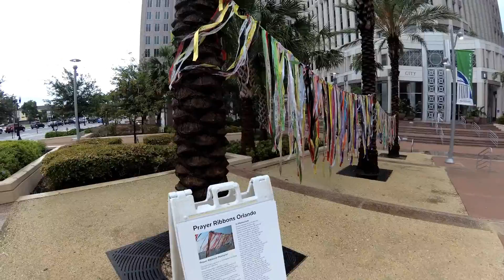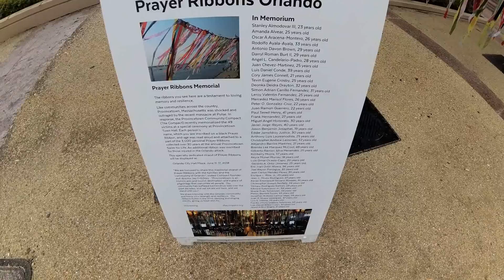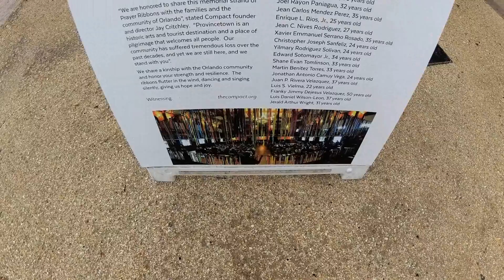DizCovering Prayer Ribbons at Orlando City Hall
Took the Sunrail to downtown Orlando Wednesday night. As I arrived, it began to down pour, so went to a local restaurant and ate dinner. Then as the rain stopped walked about a block to City Hall, where they displayed portions of the Prayer Ribbons.

These 50 some ribbons came back to Orlando, as a request from Mayor Buddy Dyer. This past June 12, marked the second year of the horrific tragedy  that took place at the Pulse nightclub.

Shot using a YI Action Camera with Handheld Gimbal with stick.